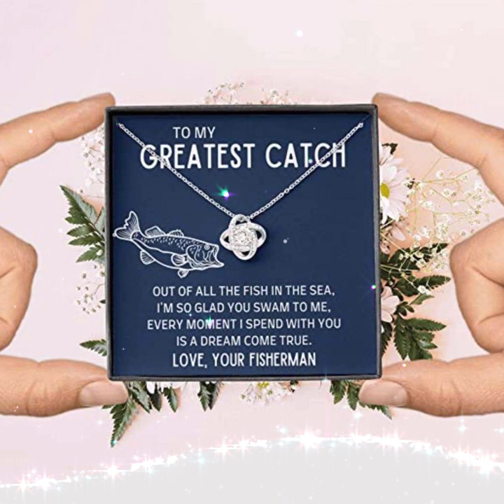Necklacespring Fisherman Gift For Future Wife Girlfriend Fishing Lover Necklace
Specifications:

• 14k white gold over stainless steel
• 6mm round cut cubic zirconia stone
• 18″”-22″” adjustable cable chain necklace